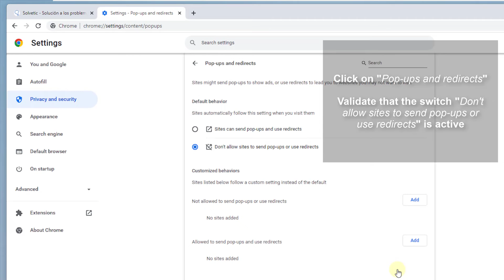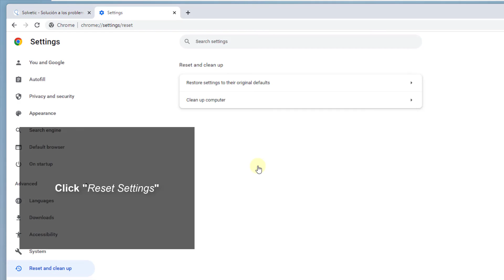How to Block Chrome Pop Ups ✔️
Solvetic_eng video-tutorial to know how to Block Chrome Pop Ups. (POP UP BLOCKER) Follow the steps to prevent pop-up windows from opening. Learn how to stop windows and pop-ups from Chrome.

Learn how to remove pop-up windows on a web page when you are browsing with your Chrome browser, with this video. (How to block windows that open by themselves in Google Chrome)